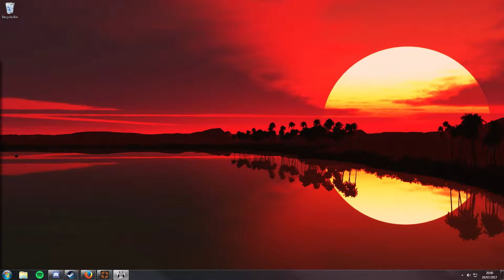More Dumb TF2 Stuff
Sorry about the audio issues.
R.I.P Midnight 6s.